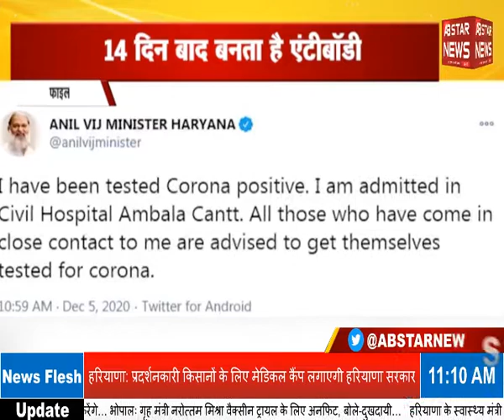9 दिसंबर को मिलेगा किसानों का हल? | Farmers' solution will be found on 9 December | AB STAR NEWS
9 दिसंबर को मिलेगा किसानों का हल? | Farmers' solution will be found on 9 December | AB STAR NEWS